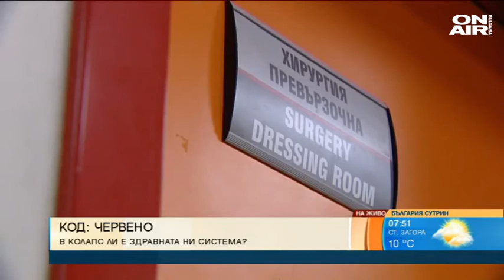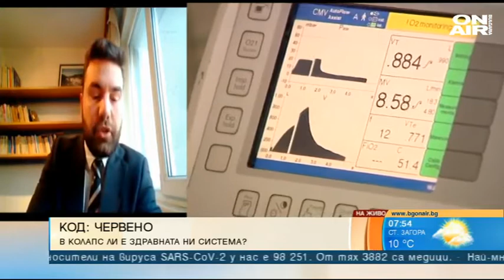България сутрин: В колапс ли е здравната система и ще издържи ли на натиска?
Качествено и модерно ли са оборудвани болниците ни, колко са здравните работници, добре платени и мотивирани ли са и до каква степен българинът живее здравословно и спазва дисциплина?